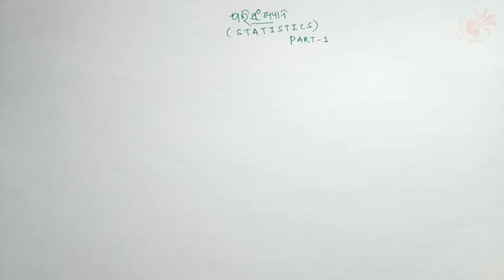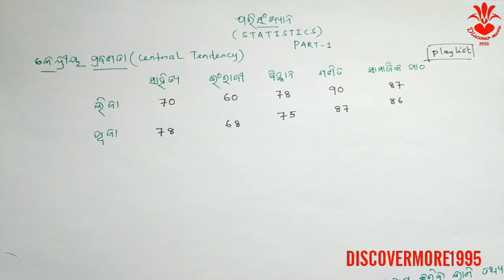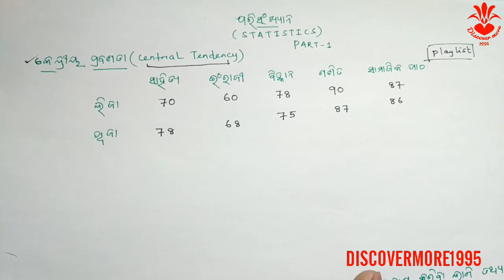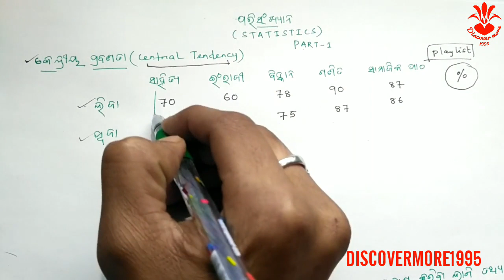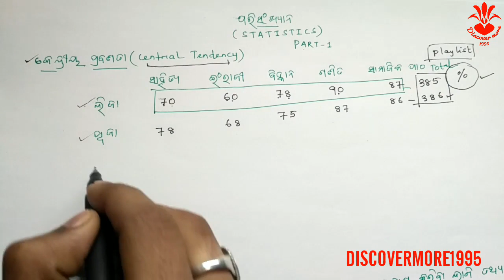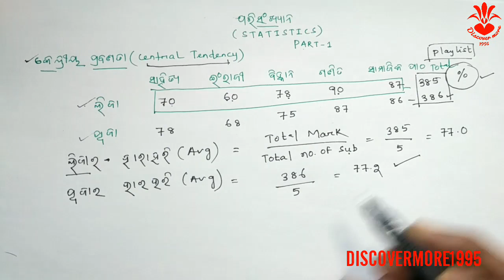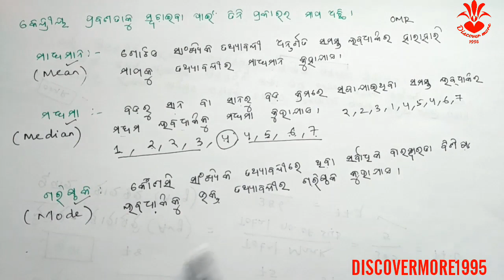ପରିସଂଖ୍ୟାନ Parinsakhyana Part 1 STATISTICS ODIA CLASS 10TH ODIA MEDIUM BY PRASAD SIR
In this video i am explaining ପରିସଂଖ୍ୟାନ Parinsakhyana Part 1 STATISTICS ODIA CLASS 10TH ODIA MEDIUM BY PRASAD SIR